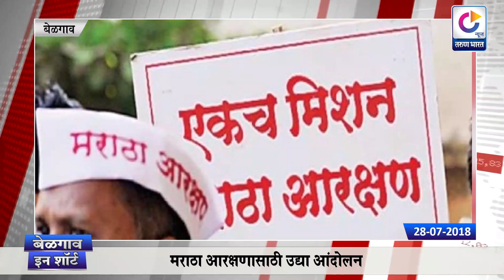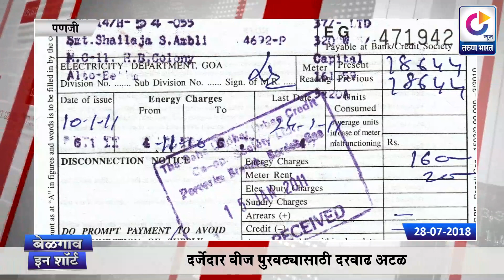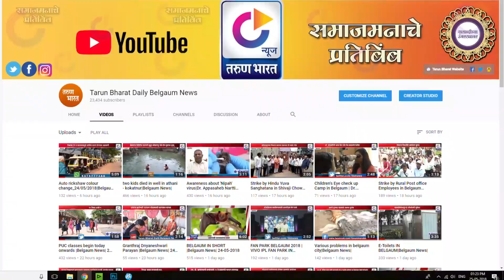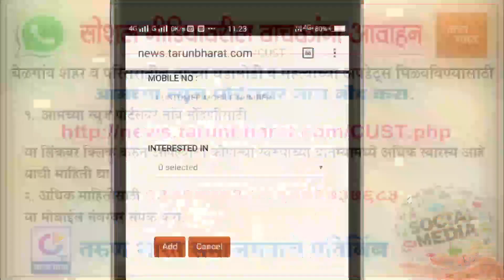BELGAUM IN SHORT | News in and around Belgaum | 28-7-2018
1 इम्रान खानला ‘टेकू’ची गरज
2 वैद्यकीय सेवा आज बंद आयएमचा निर्णय
3 बेळगाव गोवा मार्गाला लवकरच प्रारंभ
4 मराठा आरक्षणासाठी उद्या आंदोलन
5 दांडेली वकील संघाच्या अध्यक्षांचा खून |

Add : Sonali Sarnobat